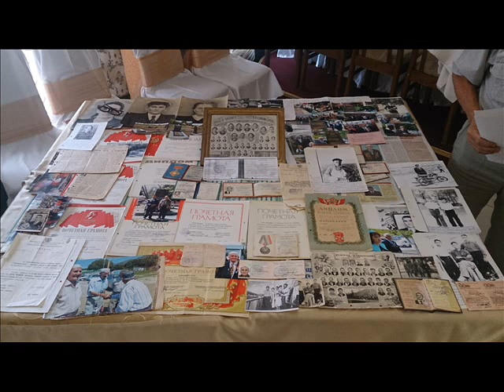Ускутлю Муззафар Дагълы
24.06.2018с.  80 яшыны толдурды Муззафар агъа Дагълы, Алуштанын хартлар шурасынын азасы.